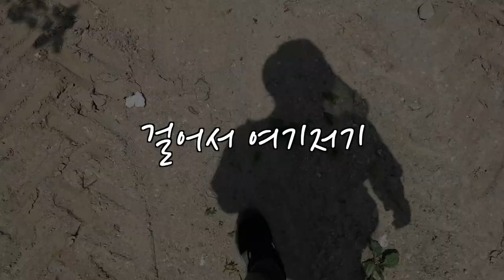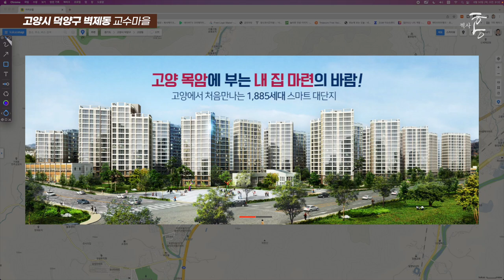홍대 미대 교수님들이 전원마을에 들어가면 생기는 일 (마을답사 076)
주소: 고양시 벽제동 (목암전원주택)